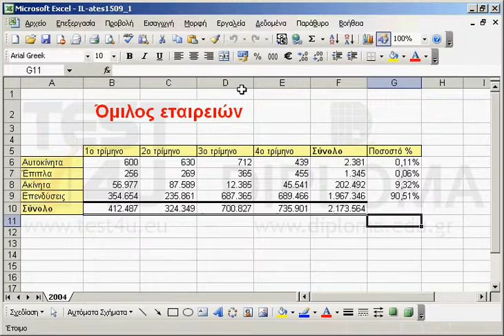Αποκρύψτε το βιβλίο εργασίας IL-ates1509_1 και εμφανίστε το βιβλίο εργασίας IL-ates1509_2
77-420 Microsoft Office Specialist Excel Core 2013 - Ελληνική έκδοση